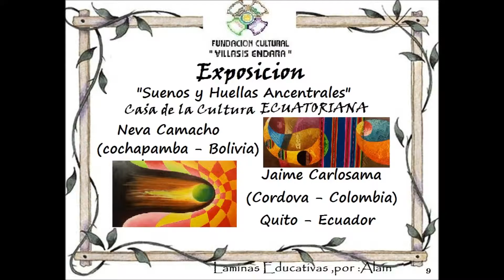Pintora Neva Camacho (Sueños y Huellas Ancestrales)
Fotografia y diseño por : Alain Villasis Fundacion Villasis Endara